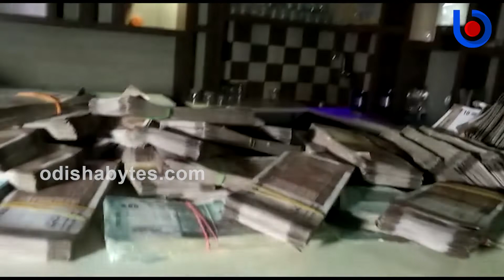Police Raid on South City Hotel In Bhubaneswar